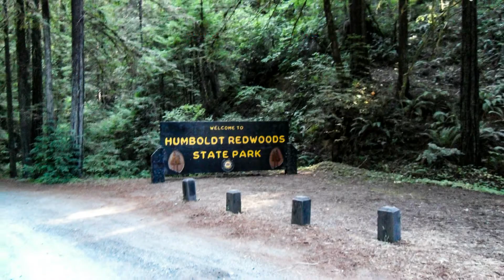Our honeymoon, SF, Humboldt Redwood SP, Yosemite NP, Vegas, Silverthorne CO, Vale CO, et al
Created this video/slideshow from our August 26 – September 14, 2009 honeymoon photos. We began in San Francisco where we saw Wicked, Pier 39, Lombardi Street and other must sees. Then we drove the Pacific Coast Highway CA-1 and US-101 all the way to Eureka. Followed by camping at Humboldt Redwoods State Park and the long drive and camping at Yosemite NP. We hiked the Mist Trail to Vernal Falls and Nevada Falls. We drove back to SF for more sightseeing at the Japanese Tea Garden. We flew to Las Vegas where we saw Blue Man Group and walked the strip, staying at the Luxor for 2 nights before flying to Denver, CO and taking a shuttle to Silverthorne for the start and end point of a 6-day camping/cycling tour on Adventure Cycling's Colorado Relaxed fully supported tour. Cycling over Vail Pass was tough for Sandra, a newbie on the bicycle. It was a beautiful trip and worth the effort! Day 22 was back to Georgia and the nuclear plant where we both worked.